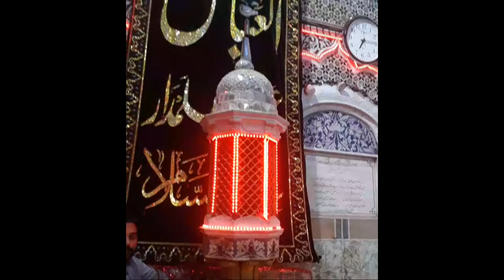Highlight 0:00 – 1:55 from Pinanwal-azadari is live imam bargah Al hussania MB din